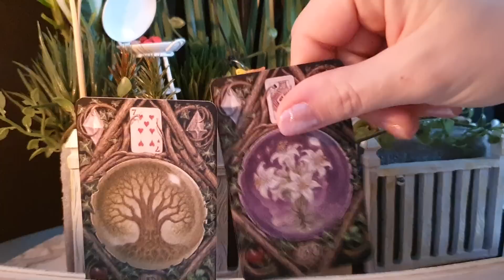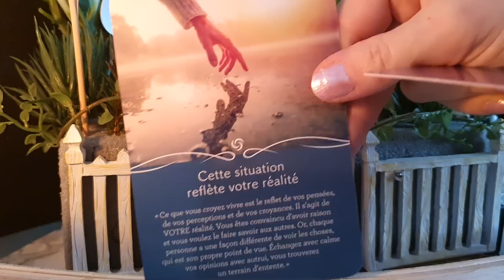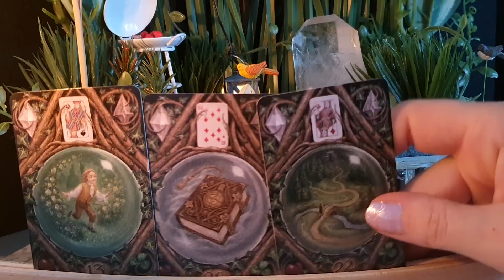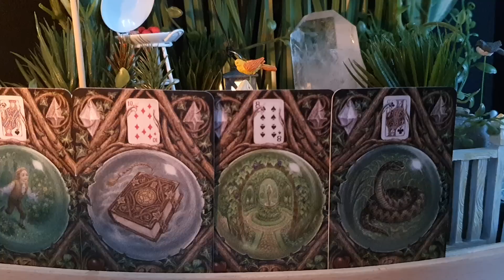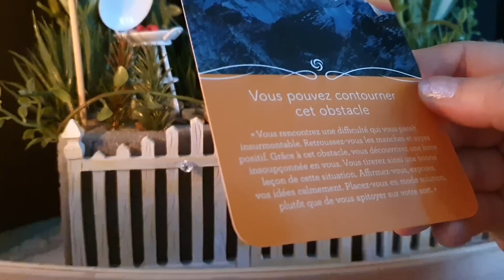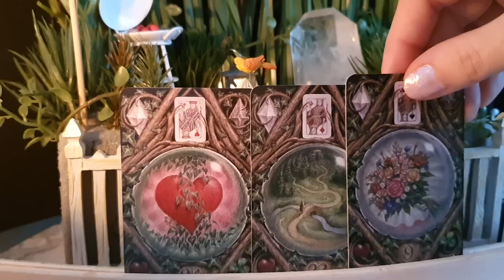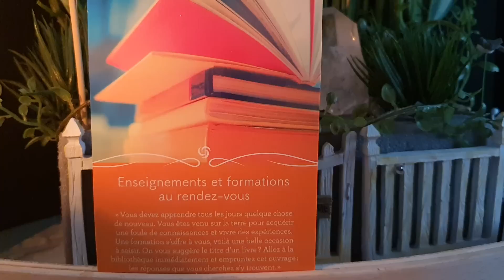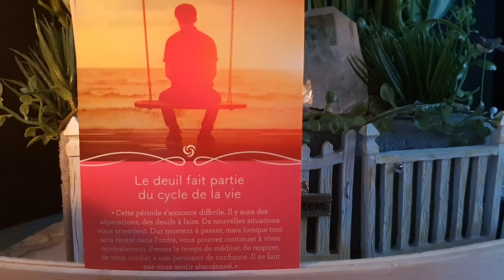Énergie de la semaine du 02.03.20 au 06.03.20